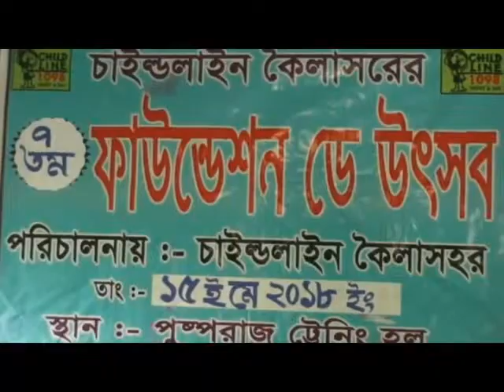18 May 2018 | VISION TV | NEWS Channel | Kailashahar